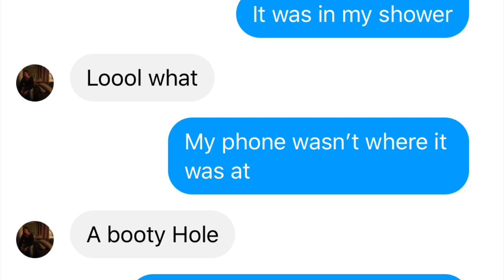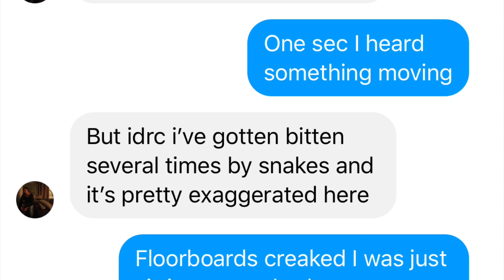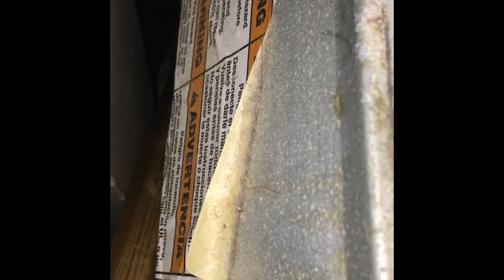I Catch A Opossum That Has Terrorized Me For 2 Days